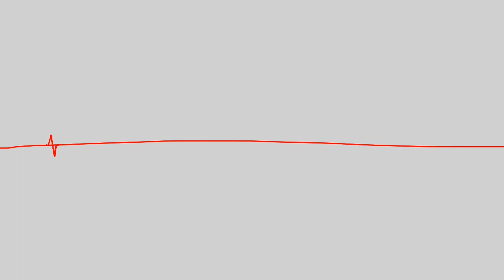Fearless meme 13+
This took me a few weeks to make but merry Christmas or something. Enjoy this holiday gift.